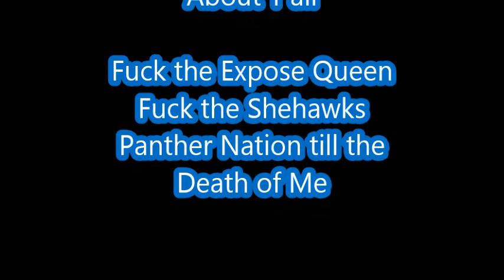Seattle Fans Don't Try Me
Hate Week